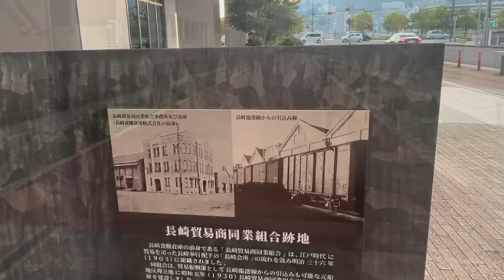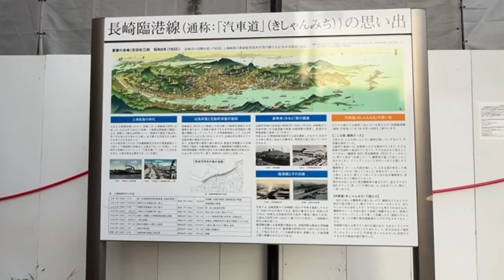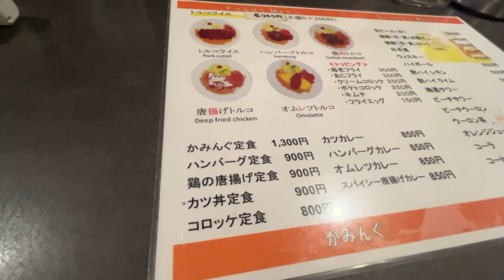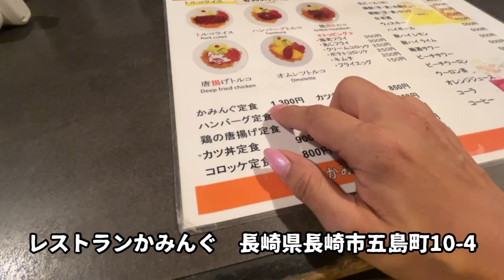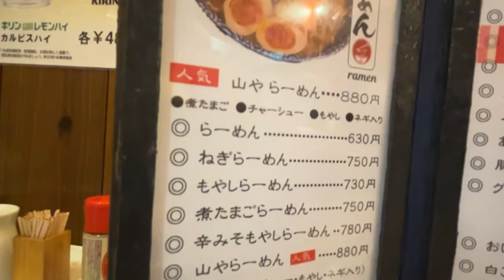長崎ひとり飯 長崎で知らない店に入ってみた。長崎市